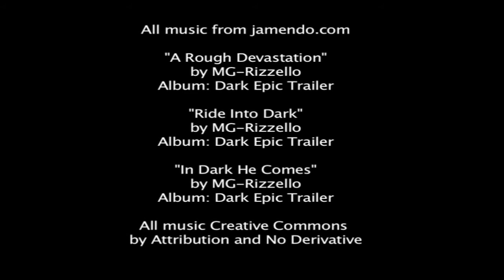Invasion - Pradeep Sundaram